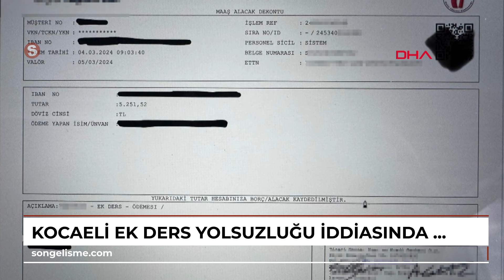KOCAELİ Ek ders yolsuzluğu iddiasında 'Tüm öğretmenler bordrolarını kontrol etsin' uyarısı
KOCAELİ'deki bir ortaokulda görev yapan öğretmenlerin hesaplarına yatan ek ders ücret ile bordrodakinin farklı olduğu iddiaları sonrası Hürriyetçi Eğitim-Sen Kocaeli Şube Başkanı Adem Ellialtıoğlu, \"Bu sadece Kocaeli'nin Gölcük ilçesinin falanca okulunun sorunu değil.
 Bu, Türkiye Cumhuriyeti Devleti'nin sorunudur. Bugün tasarruf tedbirlerini uyguladığımız bu ülkede, bu kadar büyük bir yolsuzluğun olması çok manidar. Bütün Türkiye'deki öğretmen arkadaşlarımız, e-bordrolarını lütfen kontrol etsinler. Bakın bu belki de 2011 KPSS skandalından sonra Türkiye'deki en büyük skandaldır\" dedi.\r\n\r\nGölcük ilçesindeki Saraylı Ortaokulu'nda görev yapan bazı öğretmenler, sistem üzerindeki e-bordroları ile maaş ödeme dekontlarında tutarsızlık olduğunu tespit etti.
 İddiaya göre, ek ders ücretlerini karşılaştıran öğretmenler, e-bordro üzerinde görünen ek ders ücretinin hesaplarına yatan ücretten yaklaşık 3 kat daha fazla olduğunu fark etti. Bunun üzerine geriye dönük yapılan kontrollerde, öğretmenlerin ek ders ücretlerinde yaklaşık 4 yıldır bu durumun yaşandığı ve fazla olan miktarın farklı banka hesaplarına yatırıldığı tespit edildi.\r\n\r\nİddialar hakkında Hürriyetçi Eğitim Sendikası Kocaeli Şube Başkanı Adem Ellialtıoğlu, ek ders ücretlerini hesaplayan okul müdürü M.H.A., işlemleri inceleyen ve onaylayan ilçe destek hizmetleri şefi ve memurları, şube müdürü ve Gölcük Milli Eğitim Müdürü hakkında; 'irtikap', 'görevi kötüye kullanma' ve 'resmi belgede sahtecilik' suçlarından Kocaeli Adliyesi'ne gidip, suç duyurusunda bulundu.
 Konuyla ilgili adli soruşturma başlatılırken, Kocaeli İl Milli Eğitim Müdürlüğü de idari soruşturma başlatıldığını duyurdu.\r\n\r\n'BUNU HİÇBİR ÖĞRETMEN FARK ETMİYOR, İMKANI DA YOK ZATEN'\r\nAdem Ellialtıoğlu, olayın nasıl gerçekleştiğini anlatıp, bu durumu öğretmenlerin fark etmesinin mümkün olmadığını belirterek, şunları söyledi:\r\n\r\n\"Bizim KBS denilen bir sistemimiz var.
 Ücretlerimizi aldığımız sistem. Maliye Bakanlığı'na bağlı olan bir sistem. Burada, her şey bunun üzerinde dönüyor. Burada bu sistemi kullanan gerçekleştirme görevlisi olan müdür yardımcısıyla, harcama yetkilisi olan müdür beyin imzaları var. Müdür yardımcısı arkadaş, her şeyini doğru yapıyor. Hiçbir sıkıntı yok. Okuldaki evraklar, her şey doğru. Öğretmenlere gösterilen evraklar doğru. Müdür bey sistemde bordroyu onaylayıp, göndermeden önce tekrar ekleme yapıyor. Bunu hiçbir öğretmen fark etmiyor. Fark etmesinin de zaten imkanı yok. Öğretmen normal bordrosunu görüyor, okul müdürü ek bordrolar yapıyor. Benim sıkıntı yaptığım konu, bu nasıl ilçe milli eğitimdeki memurun gözünden kaçıyor? Nasıl oradaki şefin gözünden kaçıyor? Nasıl şube müdürünün gözünden kaçıyor? Nasıl ilçe milli eğitim müdürünün gözünden kaçıyor? Çünkü bizim alacağımız ek ders ücretleri, sene başında okul müdürünün imzasıyla ilçe milli eğitim müdürlüğüne ve kaymakamlığa onaya gönderiliyor. Benim her ay alacağım ek ders saati bellidir. Bu onayları, ilçe milli eğitime veriyoruz ki bunların kontrolü yapılsın diye. Hadi diyelim ki normal zamanda kaçırdınız. Yüzlerce, binlerce öğretmen var. Yaz tatilinde bir öğretmene 150 saat ek ders yazılması normal mi? Aynı okulda bir sürü öğretmene bu şekilde ek ders yazıldığında oradaki memur, şef, şube müdürü veya ilçe milli eğitim müdürü, 'Kardeşim yaz tatilinde öğretmen çalışmıyor ki. Nasıl ek dersiniz yazıyorsun?' demiyor mu? Doğum izninde olan öğretmene ek ders yazılıyor. Raporlu olan öğretmene ek ders yazılıyor. Bunların kontrolü yapılmayacaksa, oradaki, destekteki memur arkadaşlar ne iş yapıyor?\"\r\n\r\n'BİR ÖĞRETMENE NASIL 880 SAAT EK DERS YAZILABİLİR'\r\nOlayın duyurulmasının ardından sosyal medya hesaplarına Türkiye'nin her yerinden bordrolar gelmeye başladığını belirten Ellialtıoğlu, \"Bu zaten 1 yıllık bir mevzu değil.
 Bizim çözebildiğimiz 4 yıl; ama daha önceye de gittiğini düşünüyoruz. Bu sadece 4 yıllık bir mevzu da değil. Normalde mesela size okul müdürü üzerinden örnek vereyim. Ben kendim de okul müdürüyüm. Haftalık 27 saat ek ders alabilirim. Bunu 4 ile çarptığınızda ayda 108 saat bir ek ders yapar. Genelde de en çok ek dersleri, okul müdürleri alır. Sorumluluktan dolayı öğretmenden 8-10 saat fazla alır. Şimdi bir öğretmene nasıl 150 saat ek ders yazıldı? Bunu bir kere bir sorgulaması lazım, bunu oradaki memurun görmesi lazım. Bu olay duyulduktan sonra Hürriyetçi Eğitim Sen Genel Başkanı Levent Kuruoğlu'na Türkiye'nin her yerinden bordrolar gelmeye başladı.
 Hatta dün X hesabında da 'Bir kişi 880 saat nasıl ek ders alabilir?' diye söyledi.
 Bakın arkadaşlar 1 ay, her gün 24 saat çalışsanız dahi toplamda 720 saattir. Bir öğretmen veya bir müdür veya bir müdür yardımcısı kendisine nasıl 880 saat ek ders ya...